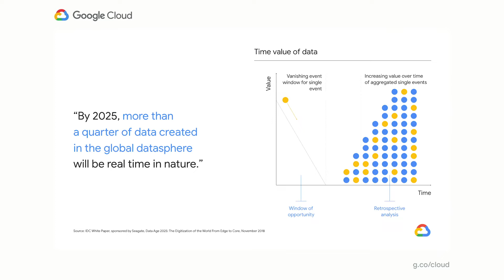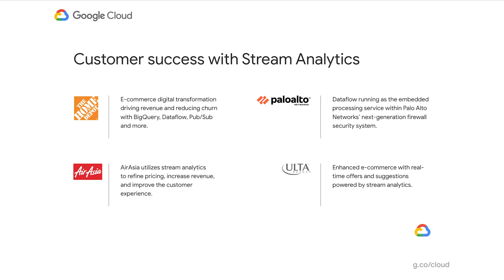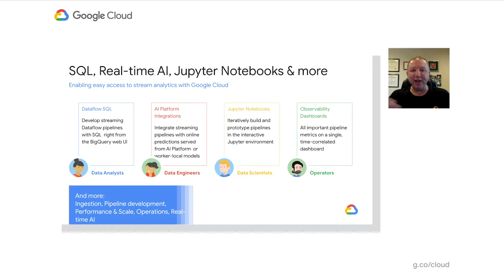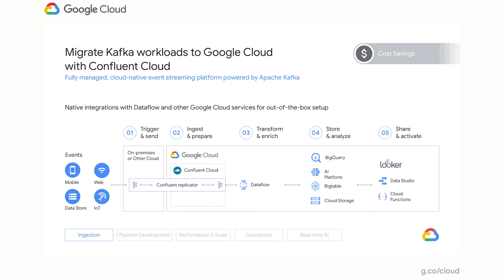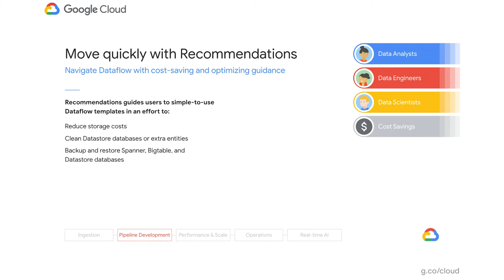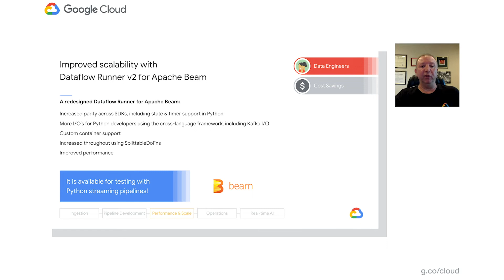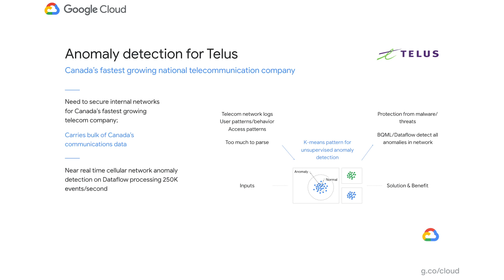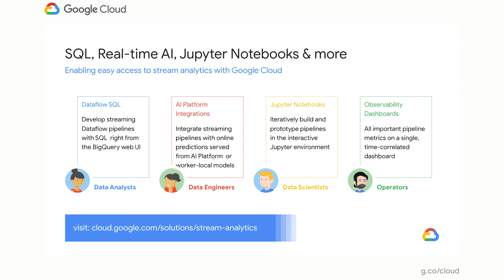Easy access to stream analytics with Google Cloud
By 2025, more than a quarter of data created in the global datasphere will be real-time in nature. Today, streaming analysis of application and user events only continue to become more central to how every business operates. With this development comes an accompanying rise in customer expectations for businesses to be aware, prepared, and delivering real-time solutions. Is your business ready?

Evren Eryurek, Director of Product Management for Stream Analytics at Google Cloud, showcases Google Cloud’s latest developments to enable easy access to creation and management of real-time data driven experiences. Learn the latest about the products powering Google’s streaming capabilities and hear directly from the team bringing them to life.

Speaker: Evren Eryurek

DA101

event: Google Cloud Next 2020; re_ty: Publish; product: Cloud - Data Analytics - Looker, Cloud - Data Analytics - PubSub, Cloud - Data Analytics - BigQuery; fullname: Evren Eryurek;